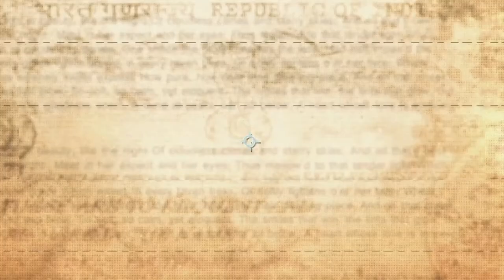Bollywood Movies | Trailer | Video Play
Khaali Peeli is a 2020 Indian Hindi-language action comedy film starring Ishaan Khatter, Ananya Panday and Jaideep Ahlawat. Khaali Peeli is directed by Maqbool Khan and produced by Ali Abbas Zafar, Zee Studios and Offside Entertainment. The story was written by Yash Keswani and Sima Agarwal.

Ka Pae Ranasingam
Ariyanachi, a poor woman, strives to bring her deceased husband's body back to India from Dubai, battling the odds of political agenda, corruption and a treacherous bureaucracy that stand in her way.

Suraj Pe Mangal Bhari is a 2020 comedy-drama movie starring Manoj Bajpayee, Diljit Dosanjh, Fatima Sana Shaikh, Annu Kapoor, and Vijay Raaz. Suraj’s marriage plans are hindered when a detective, Mangal, gives a negative feedback on him to the bride’s family. Desperate to seek revenge, Suraj decides to woo Mangal’s beautiful sister.